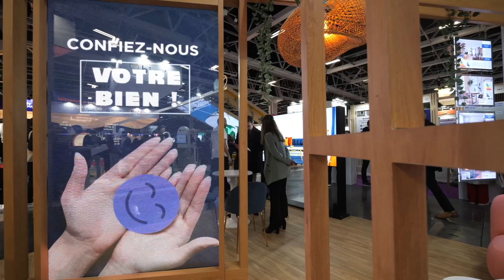Témoignage d'Emmanuel de l'agence Primo Voltaire avec Romain Cartier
Romain est allé à la rencontre d'Emmanuel de l'agence Primo Voltaire à Malabry (92).
Emmanuel nous livre son expérience avec le bureau d'étude de  @vitrinemedia qui a installé son incroyable écran transparent, le Transparent Display Solution ! L'effet WAHOU est garantie et cette transparence... bluffante!